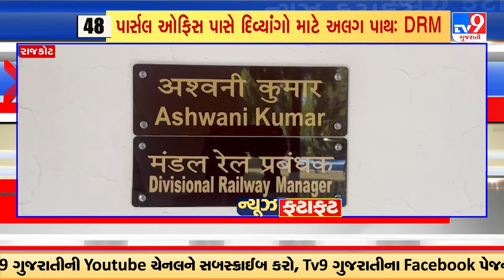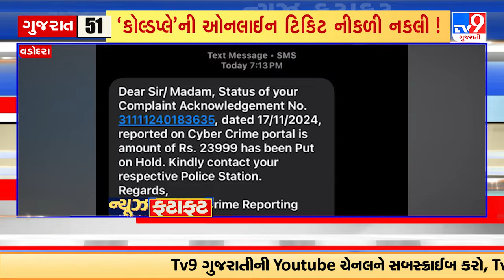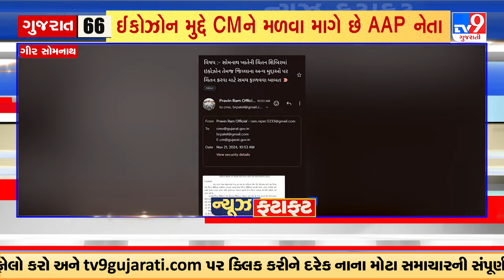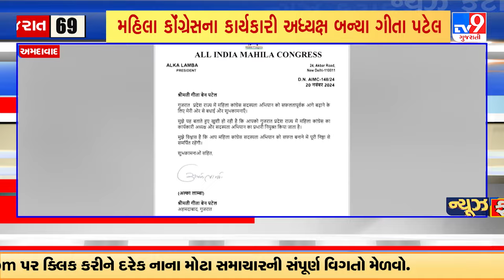Top News Stories of the hour | 21-11-2024 | TV9Gujarati | News Fatafat